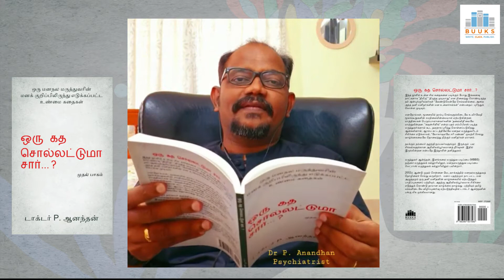Testimonial by Dr. P. Anandhan, Author of "ORU KADHA SOLLATUMA SIR?"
In this book, you will be able to realize the sufferings of many of us and many of those who live with us are solvable with scientific help.

Mental illness is induced by an imbalance of biochemical molecules between nerve cells in the brain. Medicines change the fate of most people. The term "counseling" is misunderstood, even by doctors. So, there are plenty of people who lose their lives by trying to treat by yoga and meditation, rather than treated by a psychiatrist at an early stage.